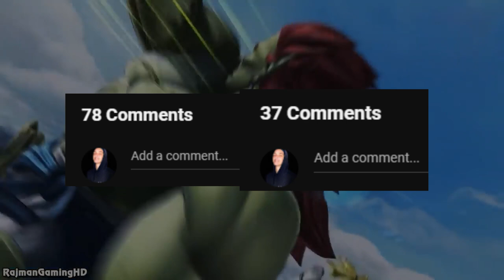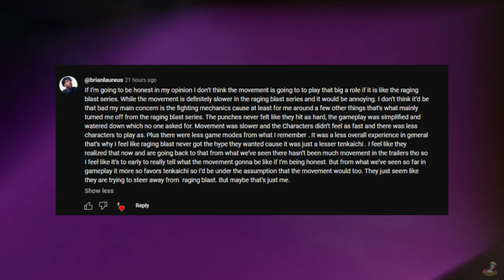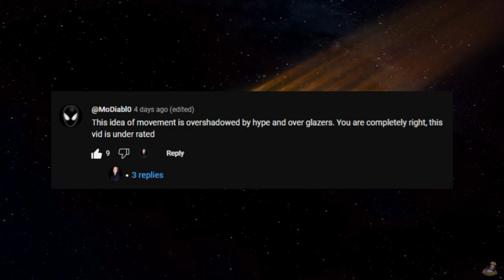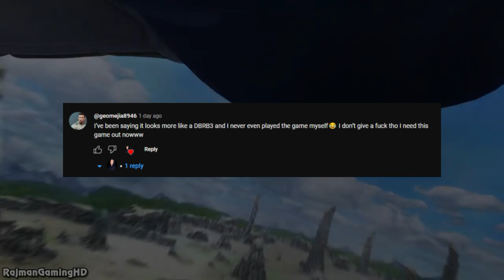What FANS Think Of MOVEMENT In Dragon Ball: Sparking ZERO!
After reading through all your countless comments and replies, the verdict is in.

Timestamps:
00:00 Intro
00:25 Some Context
01:13 Simplified Movement Fans
02:24 Advanced Movement Fans
02:51 Two Sides Of The Coin
04:21 Outro